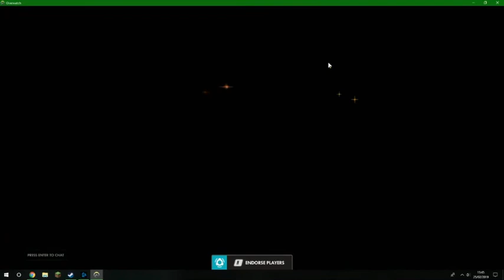Learning Mercy | Overwatch from a noobs perspective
This week i learned mecy! 10/10 character.
I forgot to do the whole 2 vids a week thing last week bcs of holidays and stuff but hopefully ill remember this week. Enjoy! :)